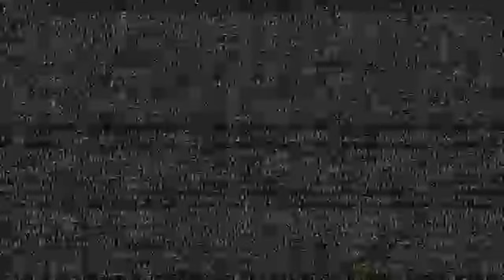MESSING WITH WALMART SHOPPERS... | SOMEBODY HIT ME IN THE FACE ft. Funny Marco